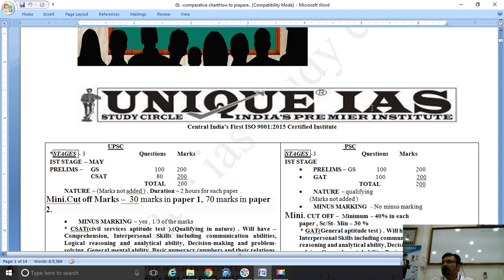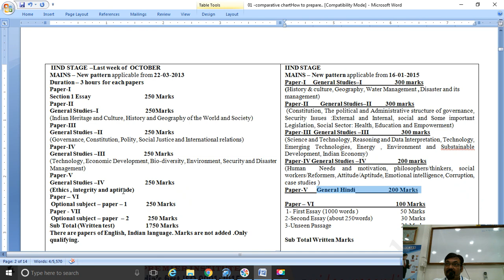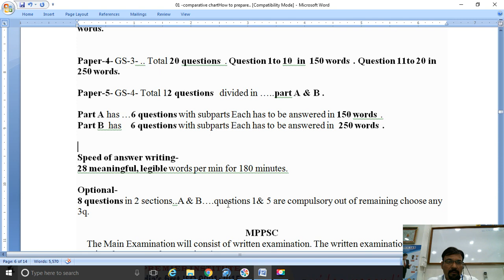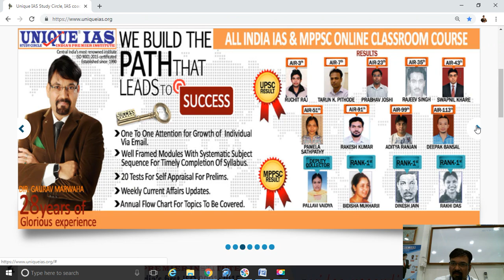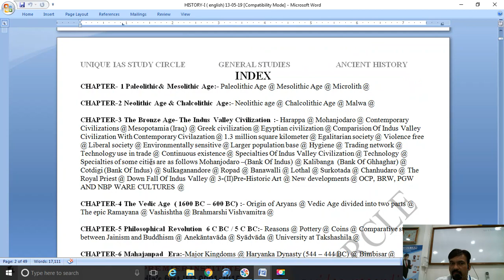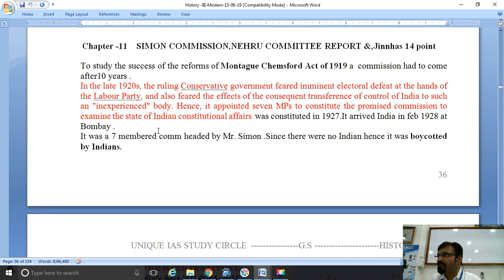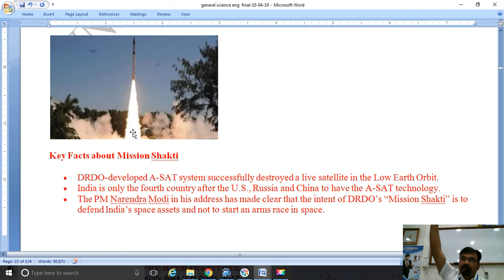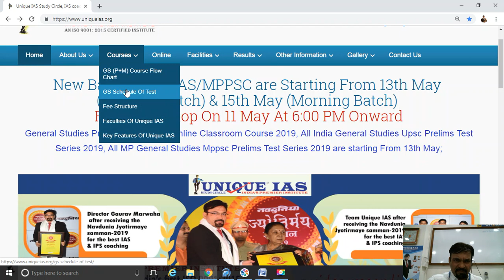How to become a Civil Servant - By Director Unique IAS , Gaurav Marwaha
Gaurav Marwaha (B.E.) from GEC, Jabalpur is the Director of Unique IAS study Circle, since 1990, under his guidance students have secured 1st position in India in IES.

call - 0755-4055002